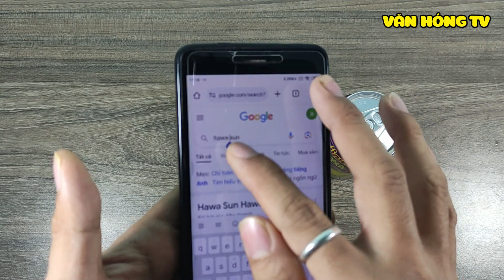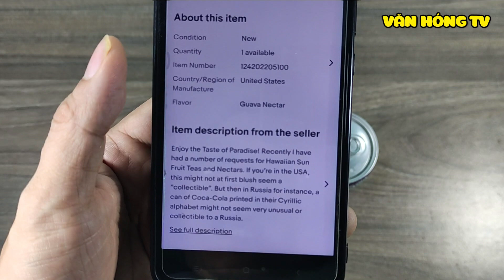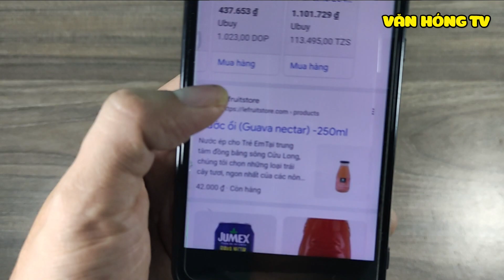Uống thử Hawaiian Sun Guava Nectar USA |Thần Hóng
Uống thử Hawaiian Sun Guava Nectar USA